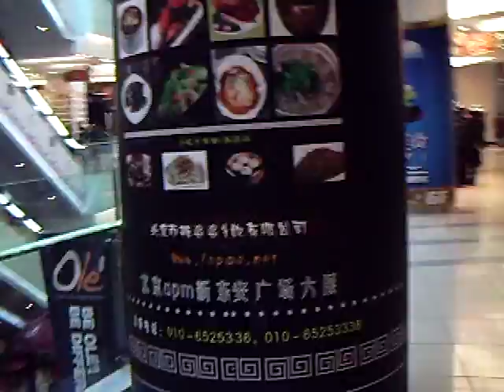Quick inside shot of Oriental Plaza BEIJING Dec 2008